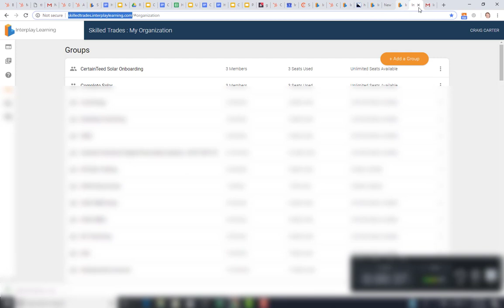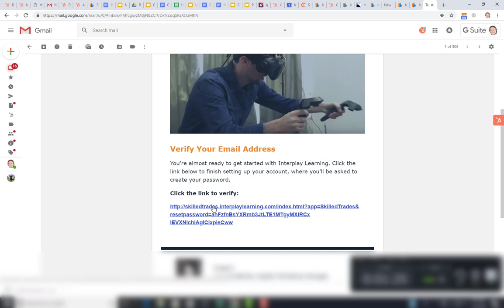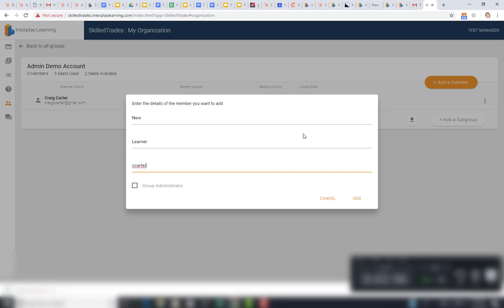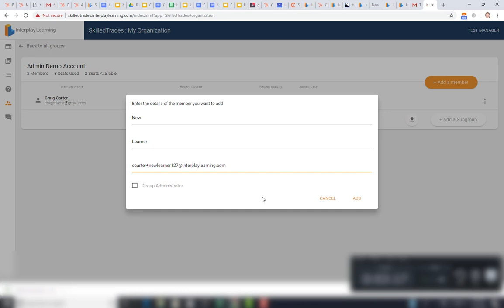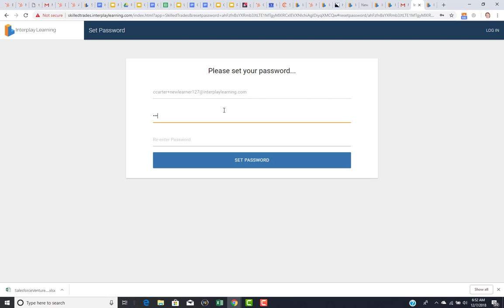Setting Up Your Learners Account in Interplay Learning's Training Catalog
This demo video provides you with a high-level overview of how you set up your learners' accounts inside the Interplay Learning Training platform.

Are you an individual wanting to experience SkillMill™ 3D simulations for yourself?

About Interplay Learning:
Founded in 2016, Interplay Learning is the leading global provider of online and VR training for essential skilled trades. The Austin, Texas-based firm develops and delivers scalable, highly effective digital learning simulations for the HVAC, Plumbing, Electrical, Solar and Facilities Maintenance workforce. Using the comersive learning platform, Interplay Learning allows its customers to practice hands-on learning and train to be job-ready in weeks, not years. The company was named to the 2019 Inc. 5000 list, won the AI Breakthrough Award for Best Use of Virtual Reality for Enterprise Applications and is an AHR Expo – Innovations Awards 2020 Winner. Interplay Learning is building better training, better careers and better lives for its customers and their employees. Welcome to the next generation of the skilled labor workforce. .